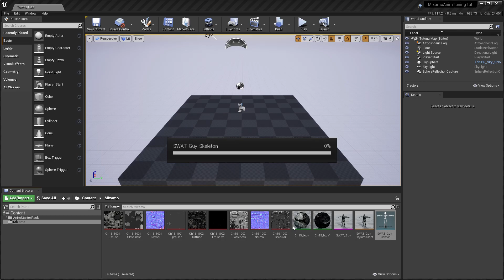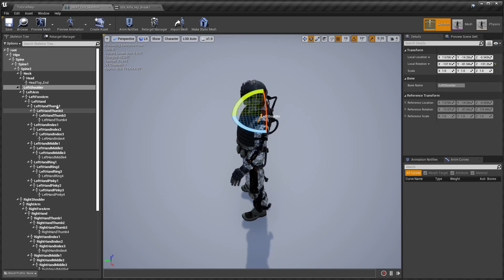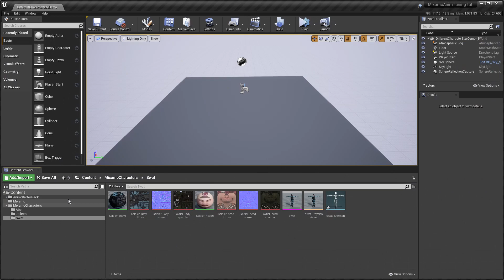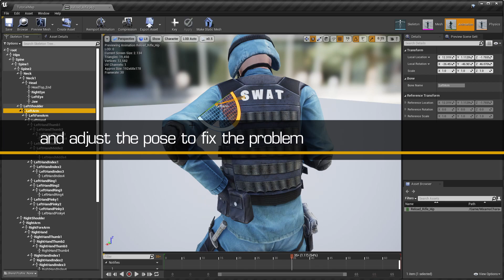Improve the end result of retargeted Mixamo animations - Mixamo Animation Retargeting Unreal Engine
When using the Mixamo Animation Retargeting plugin for Unreal Engine ), some retargeted animations could exhibit defects (e.g. to the shoulders). You can quickly improve the end result in two ways.

00:00 - When using the UE Retargeting System, is common to have some defects in the end results. This is caused by the different morphologies of the involved skeletal meshes, that are not taken into account by the UE Retargeting System.

00:23 - First, import your assets and run the plugin's "Retarget Mixamo Skeleton Asset" action on the Mixamo character. More information in the tutorial video or in the documentation .

Note that a strange pose here is not necessarily an issue, it really depends on the animation you want to retarget.

0:48 - The first method to fix retargeting issues consists of modifying the computed Animation Retargeting Pose to better fit the character morphology. When done, save the new Animation Retargeting Pose: select “Modify Pose”, “Use Current Pose”. Now it will be used for your next retargeting operations.

2:26 - The second method to fix retargeting issues consists of modifying the retargeted animation, manually adjusting the skeleton.
When done, you must save the modified Animation selecting “Create Asset”, “Create Animation”, “Current Animation”, “Preview Mesh”.

3:40 - The Mixamo Animation Retargeting plugin for Unreal Engine is available now on the UE Marketplace.